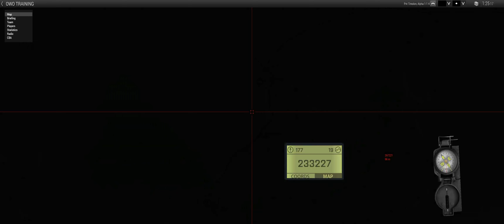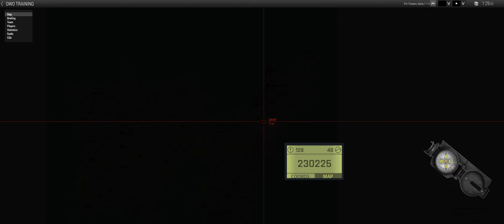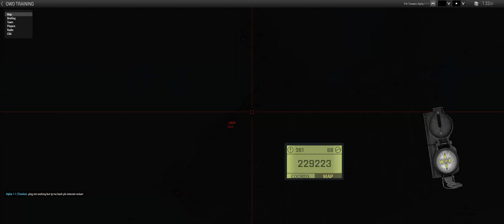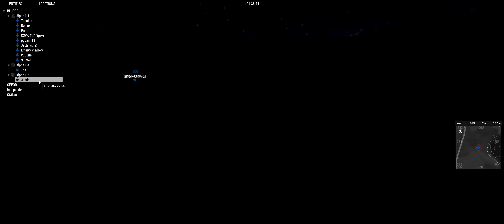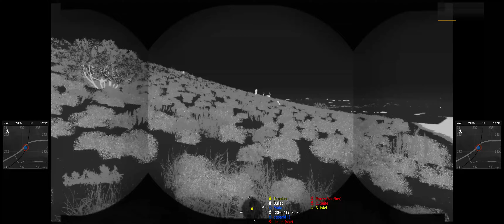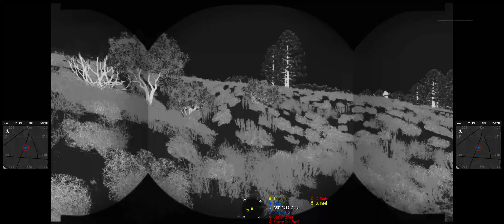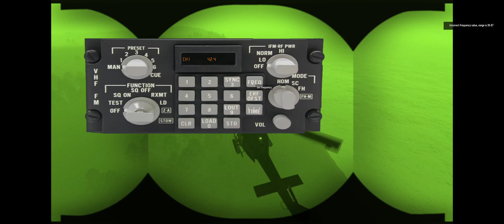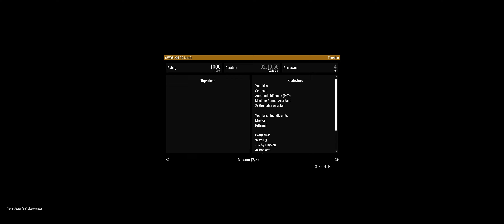Arma 3 Modern Fun Operation Stealth is optional Broken Skull Lunatics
Just a little fun Op where we just did a high value target elimination and i had complete CIA gear on till we stole russian uniforms!